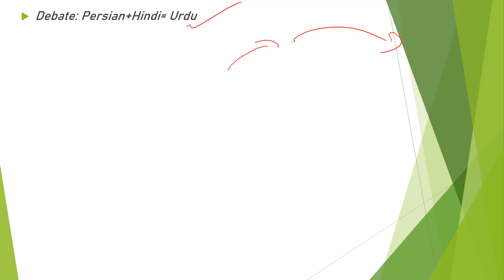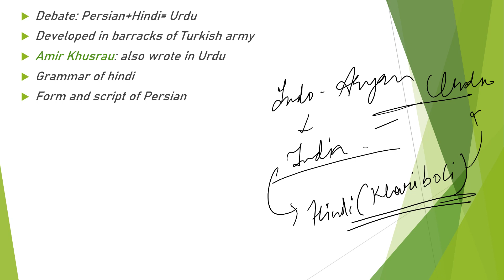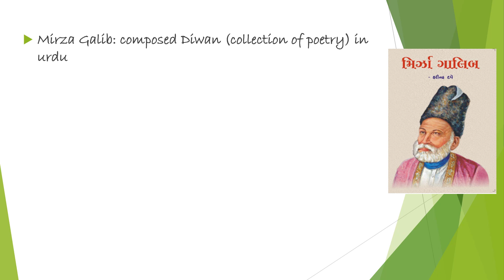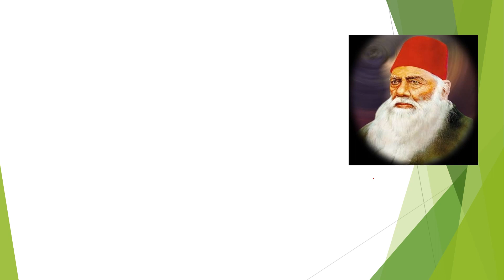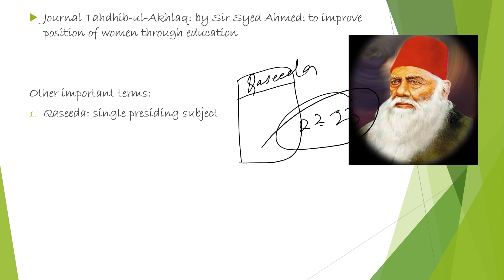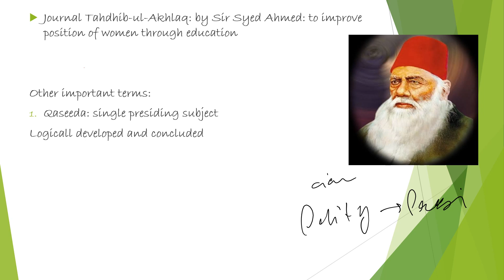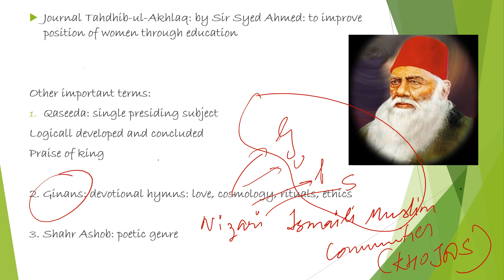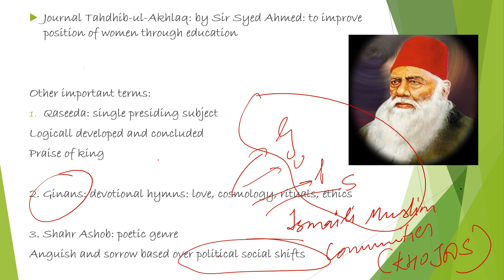Urdu_literature|Medieval_literature|Art_and_culture| upsc ias cds capf